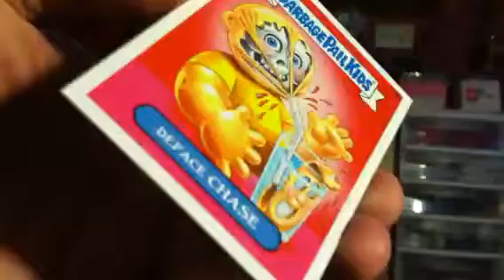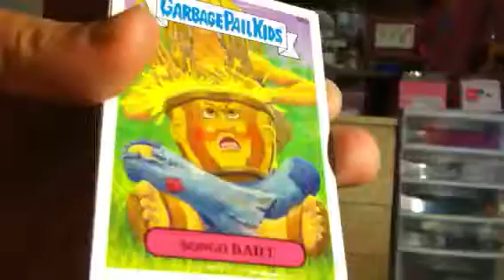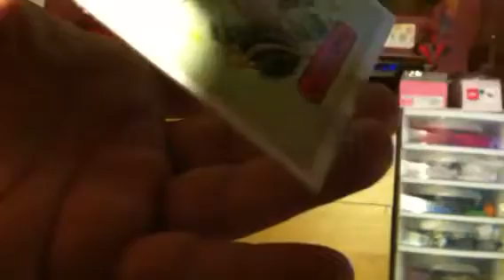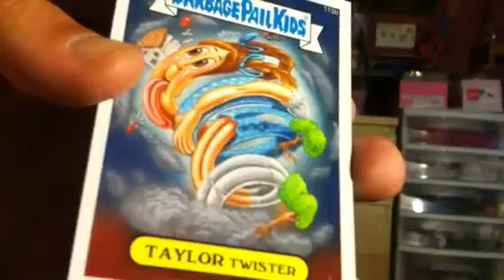Box 7 case 2... 18 packs down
3 more slabs